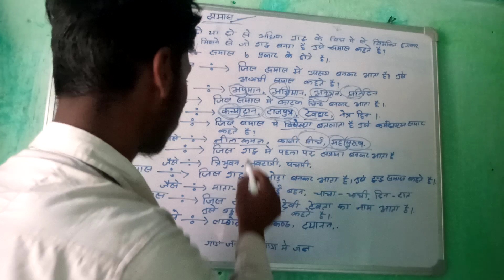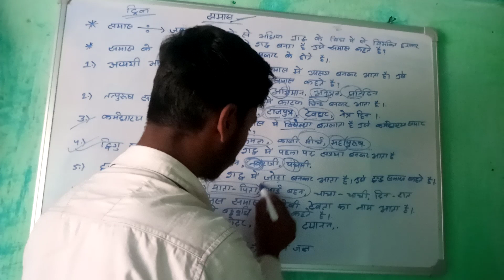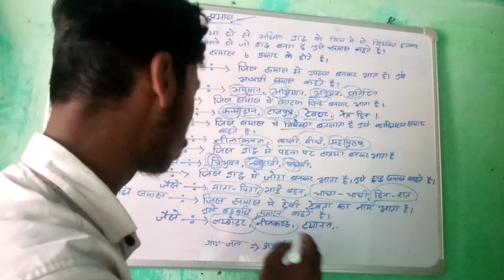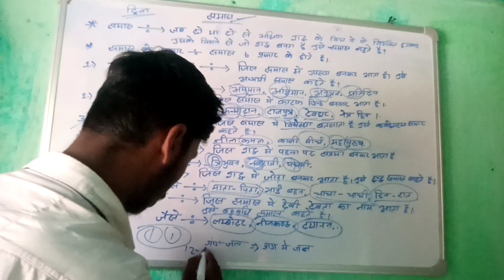समास का संदार ट्रिक है इस वीडियो को पूरा देखे और लाइक कमेंट सेंड एंड सब्सक्राइब भाई लोग